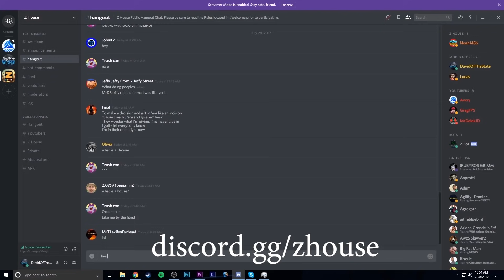TOP 10 WORST GUNS TO PACK A PUNCH IN CALL OF DUTY ZOMBIES.